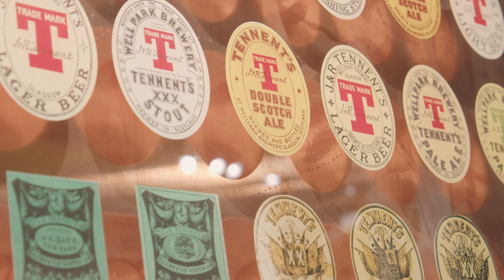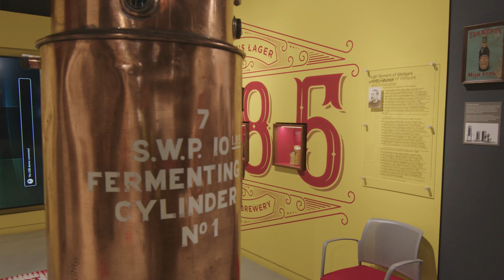Tennent Caledonian Breweries UK Limited - VIBES 2023 Tennent Caledonian Breweries UK Limited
VIBES Awards 2023: Winner Vision in Business Scotland - Best Large business Award

Video created by Mallard Productions